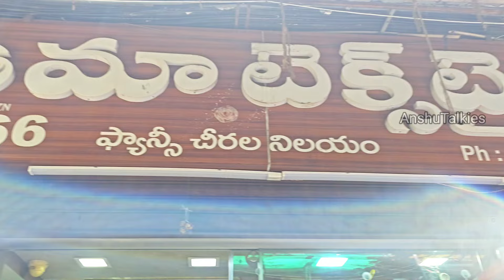దసరా వచ్చింది సరికొత్త కలెక్షన్ తెచ్చింది!!!అదరహో అనిపించే ఫాన్సీ, catalogue శారీస్ మన విజయవాడలో.Sin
Uma textiles
Shop no -66
Uma textiles
Vastralatha complex wholesale cloth merchants
Vijayawada-520001

Latest cotton sarees collection at wholesale prices in Vijayawada
Latest partywear sarees collection in Vijayawada
Latest collection of kuppadam pattu sarees at low prices
Latest light weight pattu sarees collection in Vijayawada vastralatha
Latest tissue pattu sarees collections in Vijayawada
Kuppadam pattu sarees with kanchi boarder
pattu sarees wholesale price